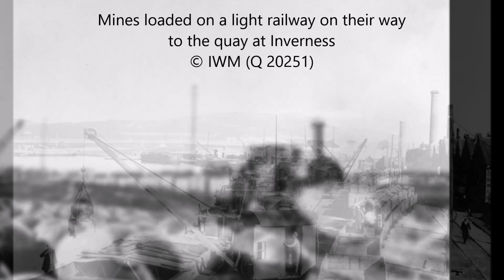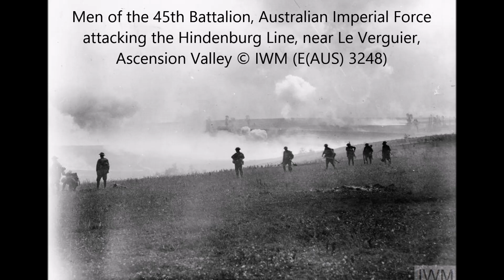Battle of Epehy 18 September 1918 in the Great War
Battle of Epehy, 18 September 1918.  A two-horse limber crossing a temporary bridge just completed by the Royal Engineers in place of one which had been destroyed by the German, over the Somme at Monchy-Lagache, 18 September 1918. Soldiers of the Lincolnshire Regiment holding a captured
reserve trench beyond Epehy.  A captured German doctor bandaging a wounded soldier West Yorkshire Regiment at Advanced Field Dressing Station, 65th Field Ambulance, 21st Division.   Men of the 45th Battalion, Australian Imperial Force
attacking the Hindenburg Line, near Le Verguier, Ascension Valley.  Loading mines aboard USS SAN FRANCISCO, 18 September 1918.